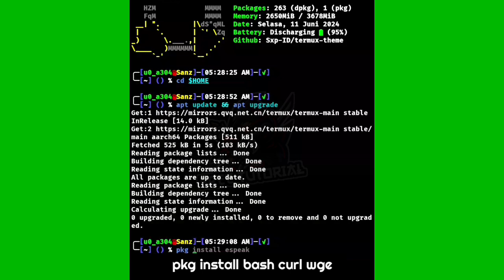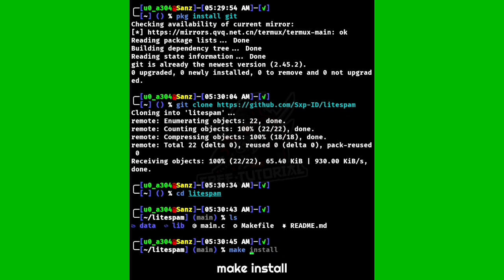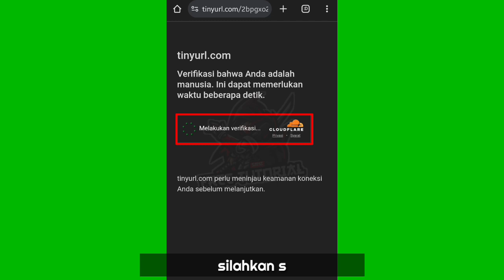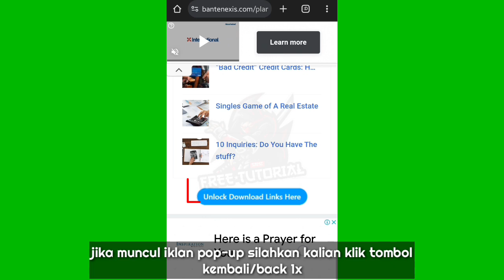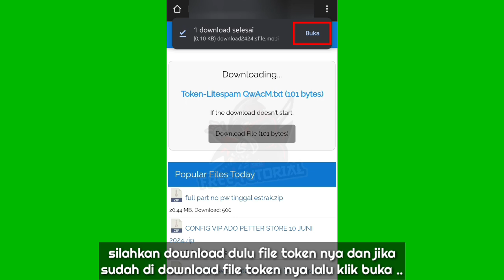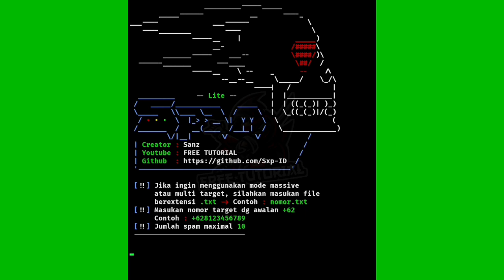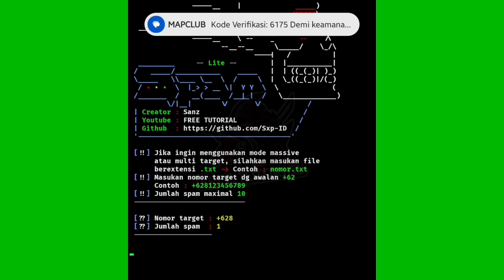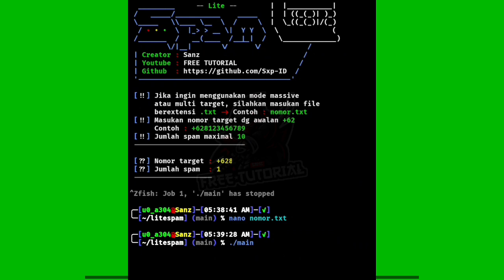FREE TUTORIAL - Cara Jahili Teman Dengan Aplikasi Termux | Spam SMS, CALL & WA Menggunakan Termux !!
Hello Watsap Ngab. Divideo kali ini gw share tutorial cara prank spam sms, call & wa sekaligus dalam 1 tools menggunakan aplikasi termux terbaru 2024 di jamin works 100%

📍 Baca Ngab..

📌 WARNING !